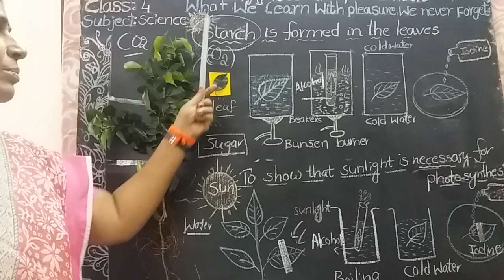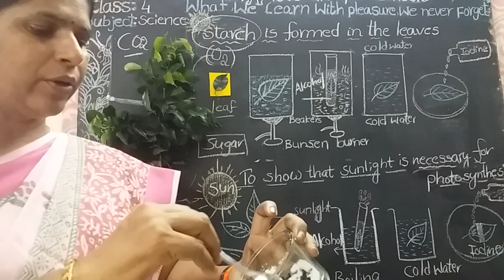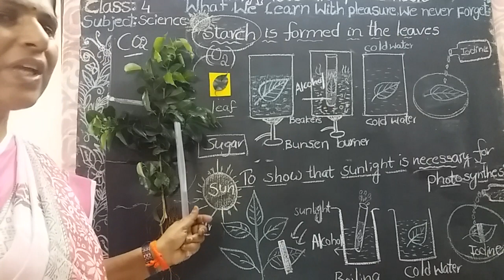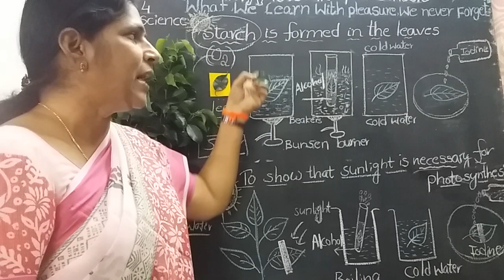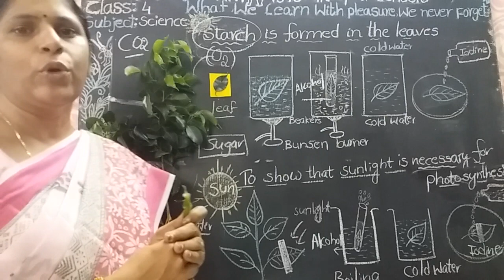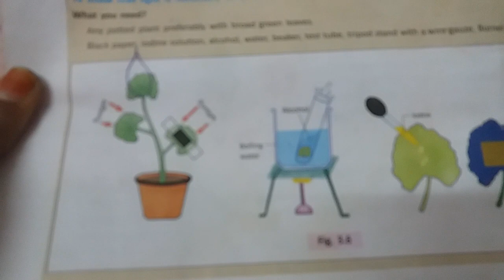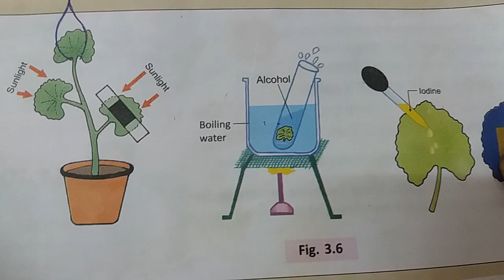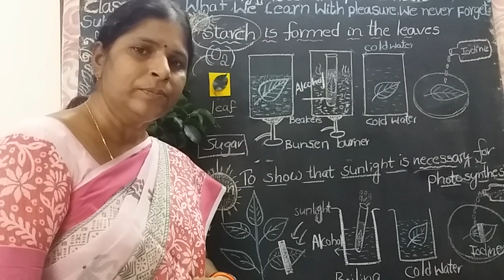4 class science (9-9-20)